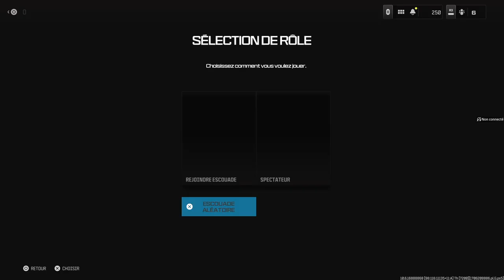Crée une partie privée/custom sur WARZONE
Bonjour ! Aujourd'hui et après quelques demandes, je vous montre comment créer ta partie privée sur Warzone. Que cela soit en Battle Royal ou en Résurgence, voici toutes les étapes à suivre pour t'amuser avec tes potes gameurs.eusses sur Warzone.

Concept : Si tu es intéressé, je tente lancé un PISTOLET ROYAL, un mode classique de Battle Royal en solo ou quatuor avec un loadout imposé.

00:00 INTRO
00:26 PARTIE PRIVEE
04:20 PISTOLET ROYAL